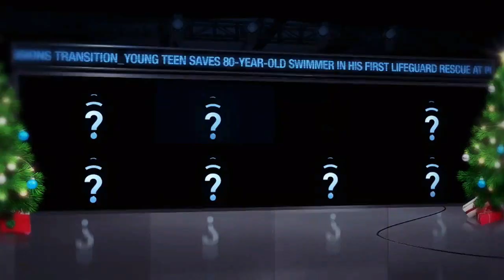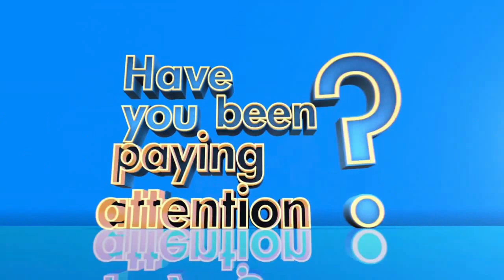Have You Been Paying Attention? NZ - Christmas Special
Guest contestants: Tom Sainsbury, Pax Assadi, Laura Daniel.